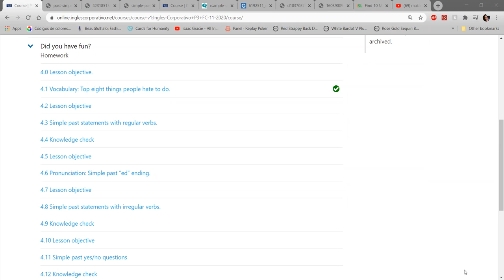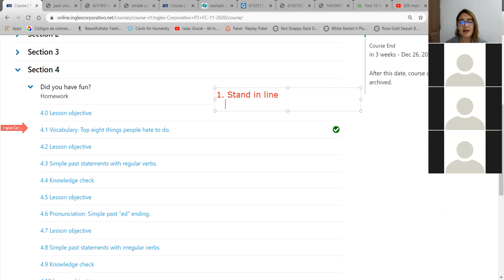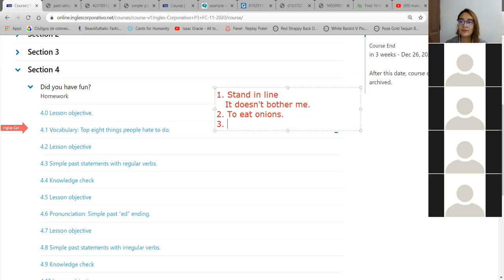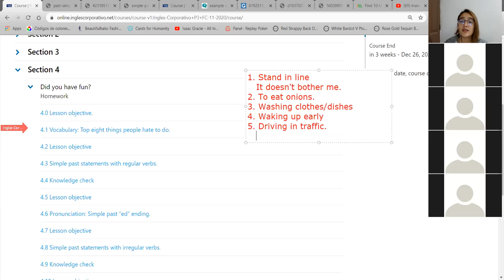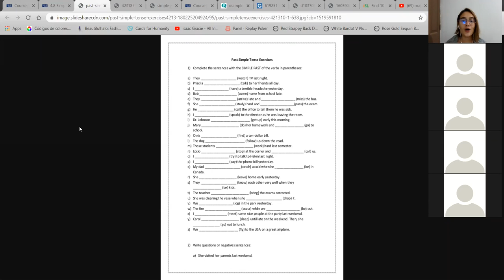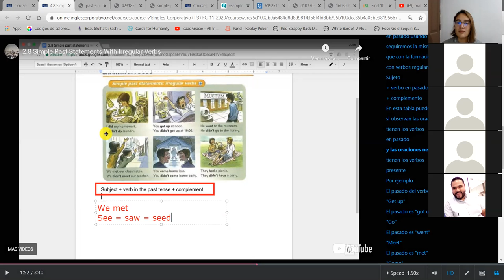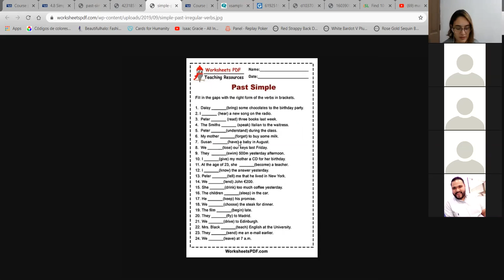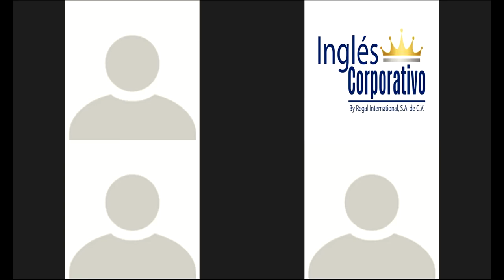Simple Past with Irregular Verbs and Practice - P3-01-8-9-PM-11-20-2